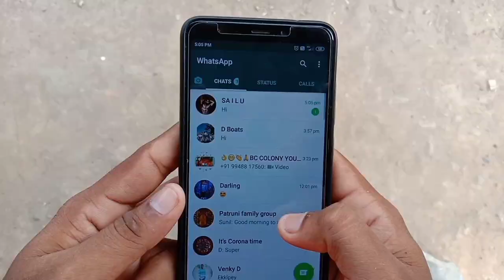Yemito evela rekkalochchinattu song@andhala rakshasi movie song@ismart events boys 9010873049..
ismart friends dance event
boy:narendra
       kalyan
      yoganandha
      yogi
      Praveen
      bharath

andala rakshasi movie song
yemito eevela rekkalochchinattu